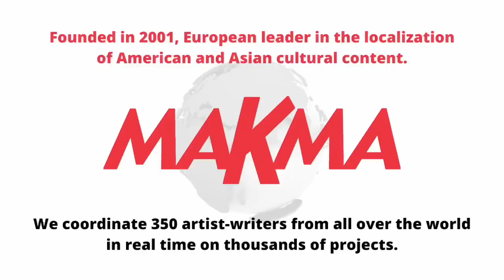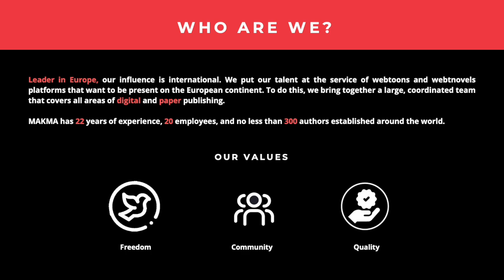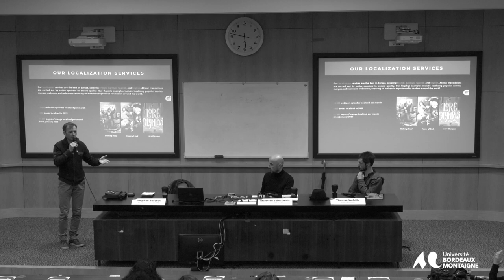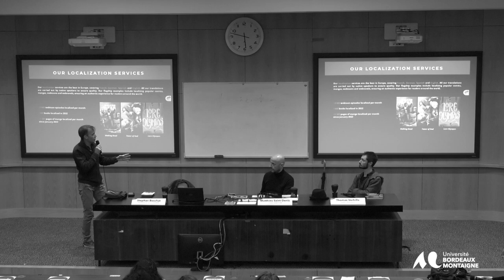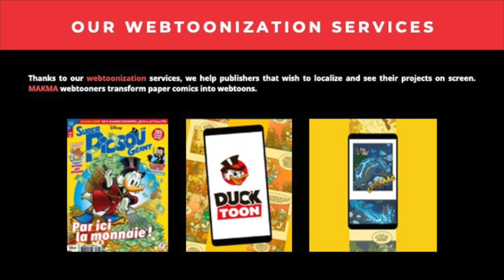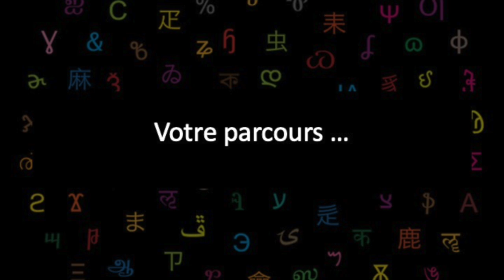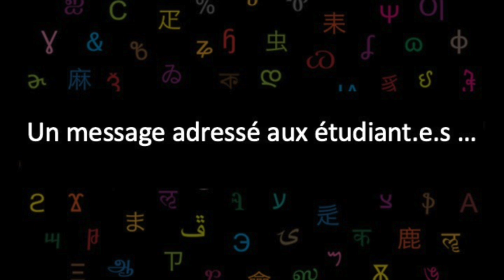Président d’un studio de création et d’adaptation de BD et de mangas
Extrait des Rencontres Professionnelles : Métiers de la BD et du manga de l’Université Bordeaux Montaigne du 21 novembre 2023.